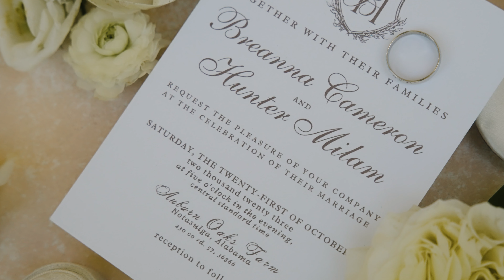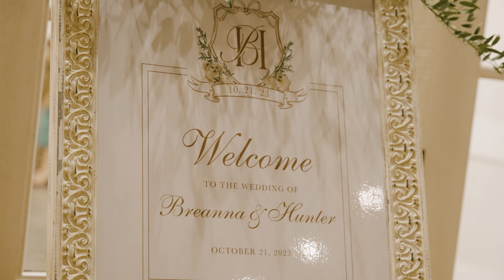Hunter + Breanna // Auburn, AL